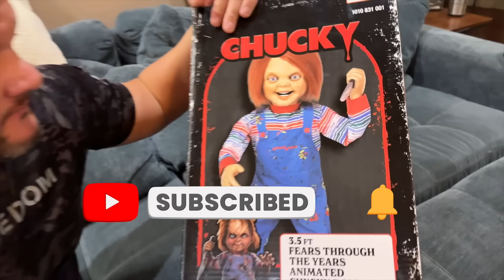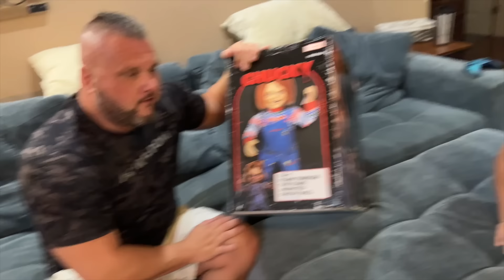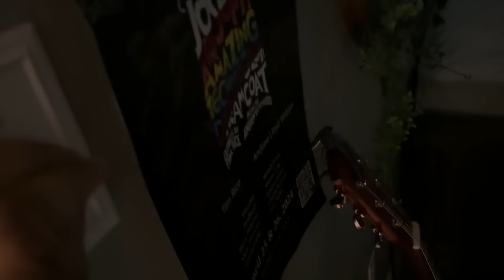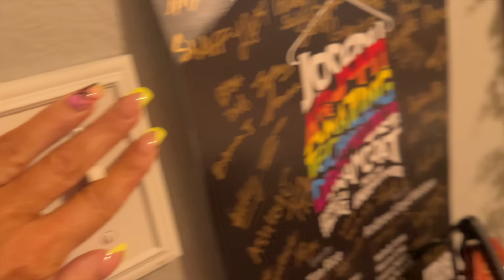CHUCKY Haunts Our House - Watch Him Come To Life!